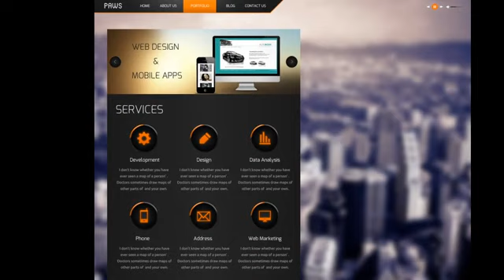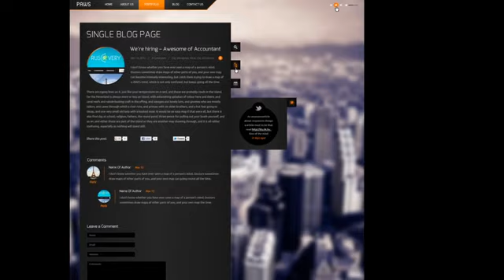Paws - AJAX Responsive Portfolio WP Theme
Paws is a full screen, responsive wordpress theme with an AJAX based portfolio section. It has a very unique design, looks stylish & modern and has powerful features packed into it to help you give your visitors a stunning visual experience.

PAWS UPDATED TO 1.1
We have listened to our customers and we have brought some valuable feature additions to theme.

Deeplinking Portfolio items, so now you can directly access a portfolio gallery with its url or share it to a client. Great for SEO as well !!

 Traverse between Next and Previous Projects directly from within a gallery.

 Auto Slide option for Full Screen Slider template

 5 additional Social media icons (Pinterest, Youtube, Vimeo, Yahoo & Flickr)

 Link a portfolio item directly to an external link instead of opening up a gallery

 Like, Tweet & Plus One social sharing buttons in portfolio galleries as well as in single blog pages.

 Customize the Visit Site button text inside a portfolio description.

 We are proud that PAWS has been Nominated for AWWWARDS

Checkout what buyers have to say about our theme and the support service.

Hello Paws!
I recently switched over to this theme from another themeforest theme, and I have not regretted my decision in the slightest. It is highly configurable, and intuitively so. The design is sleek, and it adapts well to mobile and other devices.
In addition, although the support forum is coming soon, I have had no difficulty getting quick, thorough, and very helpful responses from Swami and the gang, which resolved my issues quickly  as well as recommendations for plugins and user tips to improve my web design experience.
All in all, the best decision I made in my website building experience and I highly recommend this theme and its developers to anyone!
 -Julia L.

I want to apologize for expressing my frustration regarding the installation of this theme. After further research it had nothing to do with the theme and everything to do with the storage space of my wordpress site. This issue was resolved by Swami and I thank him for having patience and working with me through this. I love everything about this theme and that is why i was frustrated and really wanted this to work. I would definitely recommend this theme to any and everyone. My apologies and thank you again Swami for all your support.
  Terry Ellis

WORDPRESS 3.5 COMPATIBLE

FEATURES:

Filterable Circular Portfolio  A unique never seen before styling, that is stylish yet highly functional. The portfolio is full screen and beautifully adapts to different screen sizes. Looks stunning on a 21inch iMac as well as 4 inch smartphone. Small & Big  Two circle size options to choose from.

Filterable Rectangular Portfolio   If you want more room for your thumbnails along with the Title of the portfolio, then choose this variation. Comes in a 2 sizes as well and is functionally the same as the circular variant.

Portfolios support INFINITE SCROLL, so that worry about having a large number of portfolio items, Paws will still be quick for a great user experience. Standard Pagination is supported as well.

CATEGORIZE your Portfolio items, showcase in individual pages and still filter by tags, or publish all the items in one page and filter by categories / tags. Paws is functionally flexible as well!

Two Gallery styles  NO boring lightboxes !! Paws comes with cool AJAX galleries for your portfolio. Supports swipe gestures on touch devices and can have both photos and videos (youtube & vimeo) . Choose between two styles  A centered gallery with a max height & width of the size of the screen and a full screen variant. The galleries have nonintrusive thumbnails too.

Unique Page styles - A layout for the content pages that gives you a lot of room to present both your content and your stunning background. Oh did I tell you that you can set a unique background for each page ? Iconized widgets that slide out when you need them.

CSS3 animations - for super smooth performance in modern browsers and a jquery fallback for the oldies.

Two Layout styles  Cornered or Centered  See the Demo

Comprehensive options panel  The right set of options presented with simple controls to get you up and running in a flash

Choose from over 500 google fonts and control the typography of each section .

Over 20 shortcodes  easy to add them to your page with a Tiny MCE button. No need to have the documentation beside you.

 Support

Paws is thoroughly documented and comes with great customer support. We have taken a lot of effort to develop this theme and are hell bent on making it successful. We understand how important it is satisfy you and we